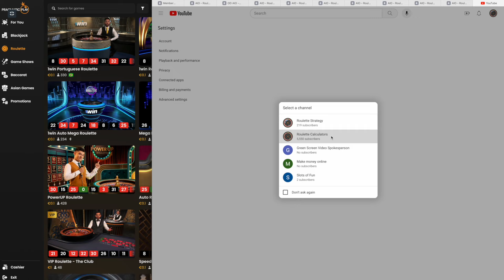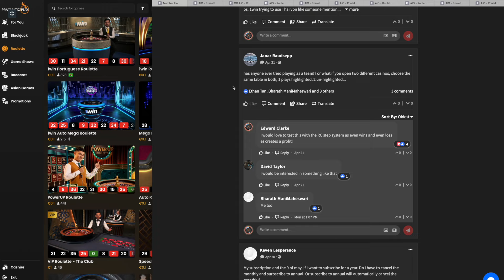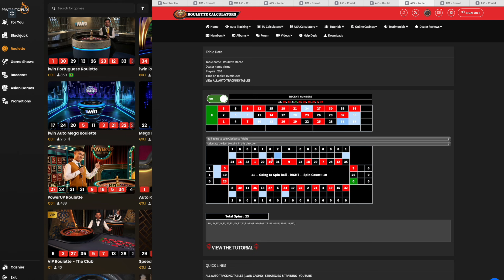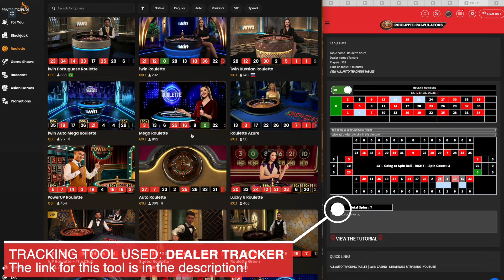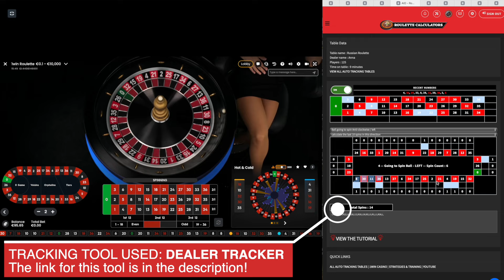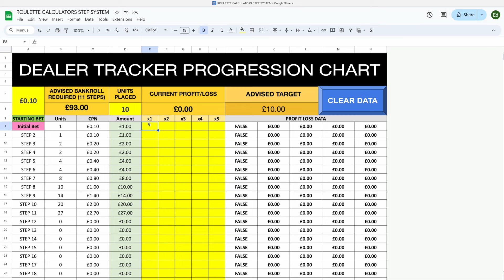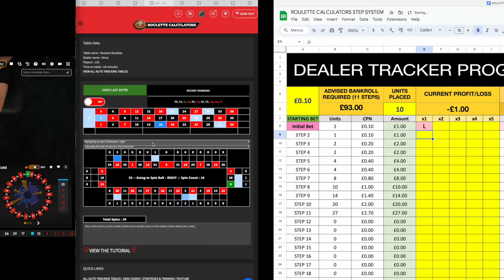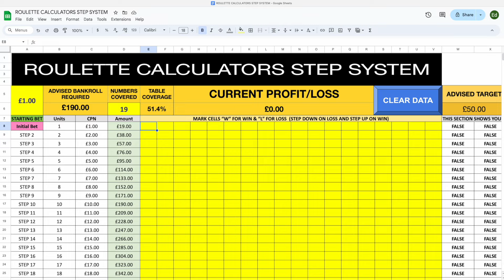10 Number Betting Progression: Roulette Strategy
Here is the URL to all the links you will need to get started: Where to get the tools, the spreadsheets and the casino I use:

In this video, I am utilising a roulette strategy that involves tracking dealers using the dealer tracker from roulette calculators. The focus will be on implementing a 10-number progressive betting system. This roulette strategy involves concentrating bets on hot numbers based on the dealer's spin history.

By narrowing down bets to a small amount of numbers, players can increase their chances of hitting winning outcomes. The concept revolves around exploiting patterns and tendencies in the dealer's spinning style to predict favorable areas on the roulette wheel. This method offers a strategic approach to playing roulette by emphasising selective betting on specific sections.

The 10-number betting system provides a structured approach to wagering, allowing for controlled risk management and potential profit accumulation. Players can adjust their bets progressively based on the outcome of each spin, aiming to capitalise on streaks or hot areas identified through dealer tracking.

Overall, this strategy combines aspects of probability, observation, and timing to optimise betting decisions in roulette gameplay. It offers enthusiasts an engaging way to explore different methods of approaching the game while potentially enhancing their overall experience at the casino.

🔎  RELATED SEARCHES 🔍
best roulette strategy
roulette strategy
the best roulette strategy
online roulette strategy
how to win roulette
win roulette
roulette bot
how to play roulette
big win on roulette
roulette big win
online roulette
Roulette winning strategies
Roulette systems that work
Best bets in roulette
Roulette betting techniques
Mathematical roulette strategies
Roulette bankroll management
Online roulette winning tactics
roulette calculators
roulette tracker
auto roulette
auto roulette evolution
best roulette strategy ever
best roulette system
casino tricks to win
electronic roulette
european roulette
grapefruit roulette system
how to bet on roulette
how to make money online
how to make money playing roulette
lightning roulette strategie
lightning roulette strategy
lightning roulette tricks
live roulette strategy
make money
martingale
martingale strategy
martingale strategy roulette
mega fire blaze roulette
oscar grind betting system
parlay roulette strategy
paroli system roulette
ploppy 3-2 roulette system
red door roulette
reverse martingale strategy
romanosky roulette
romanovsky
romanovsky roulette
romanovsky roulette strategy
roulette
roulette big bet
roulette big wins
roulette calculator
roulette casino
roulette color strategy
roulette king
roulette live
roulette live casino
roulette machine
roulette magnet
roulette martingale strategy
roulette master
roulette neighbour bet strategy
roulette numbers betting strategy
roulette online
roulette prediction
roulette scam
roulette scams
roulette secret
roulette session
roulette software
roulette strategies
roulette strategy martingale
roulette strategy to win
roulette system
roulette systems
roulette tracker pro
roulette wheel
roulette win
strategy roulette